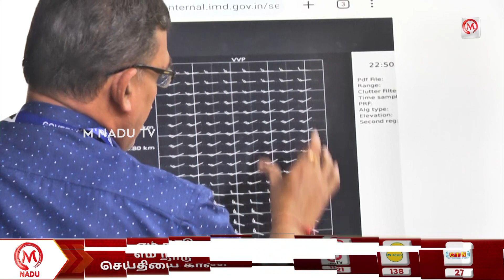அடுத்த 24 மணி நேரத்திற்கு கனமழை - வானிலை ஆய்வு மையம் | Weather Report | Rain | Heavy Rain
அடுத்த 24 மணி நேரத்திற்கு கனமழை - வானிலை ஆய்வு மையம் | Weather Report | Rain | Heavy Rain | S. Balachandran